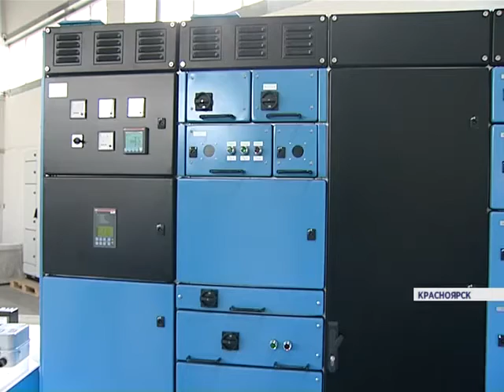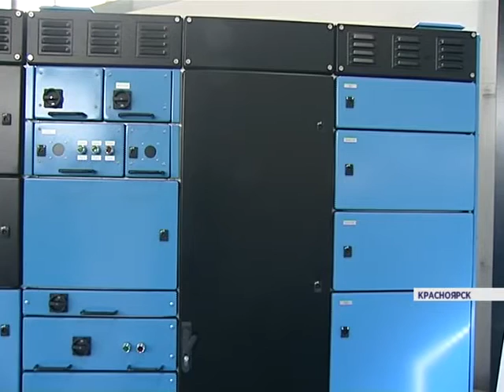Производства на территориях промзон (Новости 23.03.16)